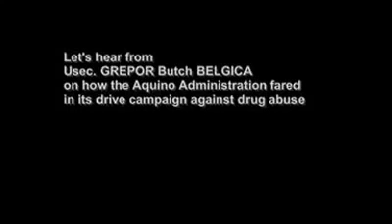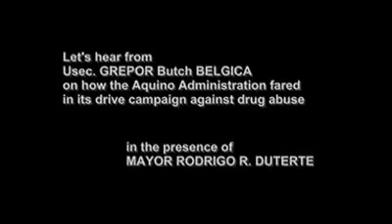BELGICA: PNOY IGNORED PDEA REPORTS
In a meeting with Pres. Duterte , who was still Davao City Mayor at the time, PDEA ex-Usec Grepor Belgica said,Before I resigned from the DDB. PNoy said .